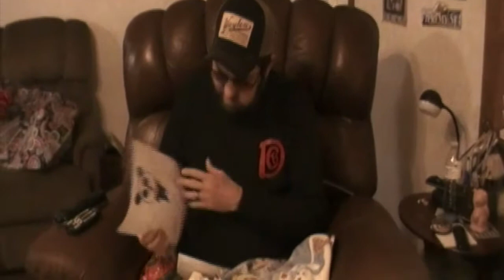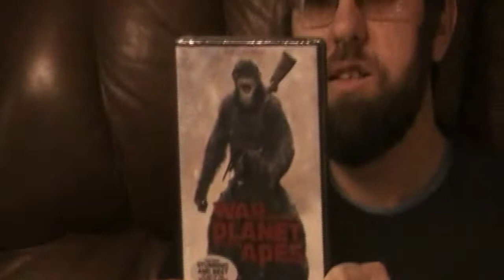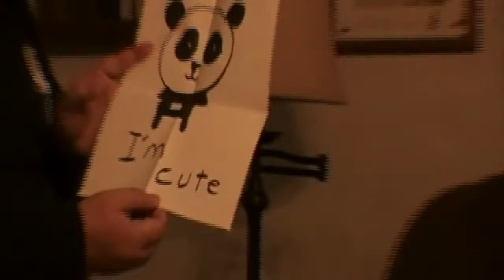Christmas Morning 12 25 2017